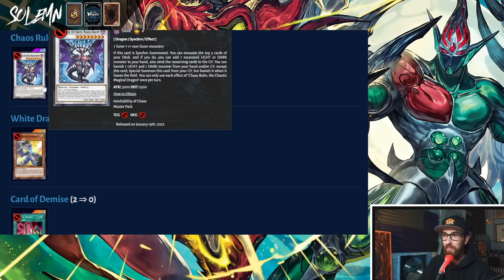THE BiGGEST BAN LIST IN MASTER DUEL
I am no financial advisor. You are responsible for your own financial decisions.
Everything said in these videos is my personal opinion, based on information I have available at the time of making the video.